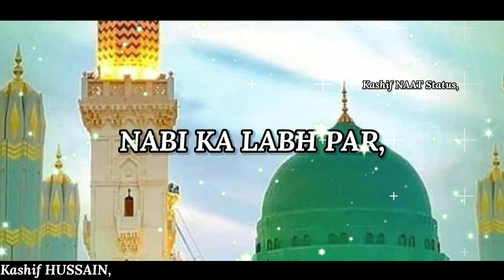NABI💖Ka Labh Par Naat Whatsapp Status 2020 - Faraz Attari Naat Status- Kamal Aya -Kashif NAAT Status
Artist | Reciter -- Faraz Attari
Album | Title Kalam-- Nabi Ka Labh par, Status